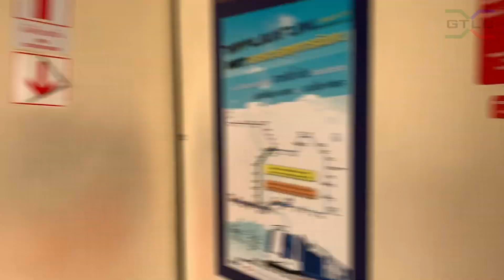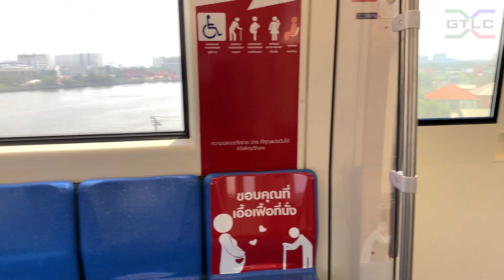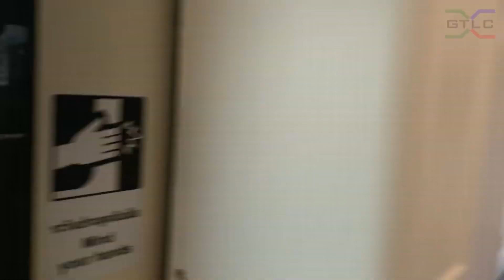บรรยากาศผู้โดยสารภายในรถไฟฟ้า MRT สายสีน้ำเงิน ข้ามแม่น้ำเจ้าพระยา อย่างสงบ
บรรยากาศภายในรถไฟฟ้าสายสีน้ำเงินช่วงข้ามแม่น้ำเจ้าพระยามาฝาก
เพื่อดูบรรยากาศของผู้โดยสารที่ได้ทดลองรถไฟฟฟ้าสายสีน้ำเงินส่วนต่อขยายช่วงเตาปูน - สิรินธร